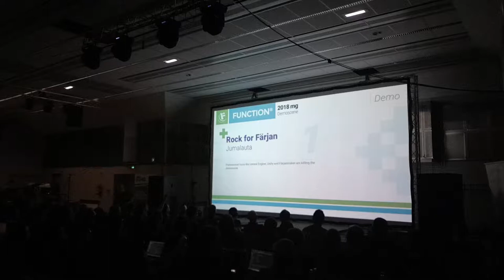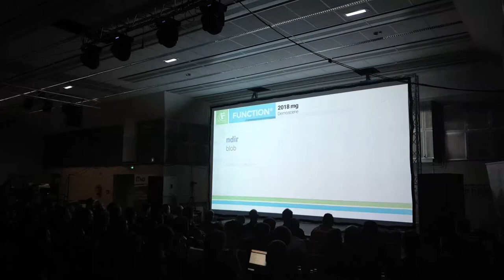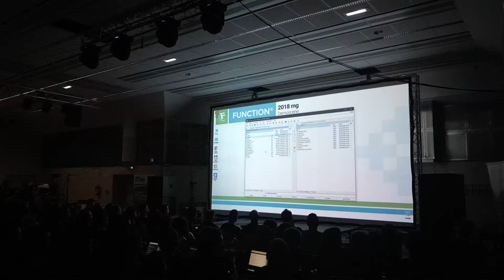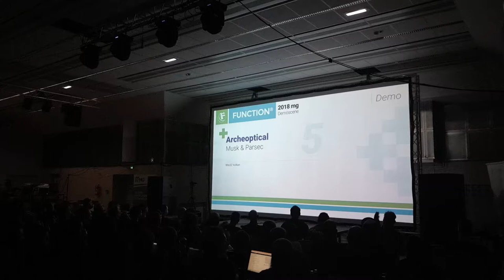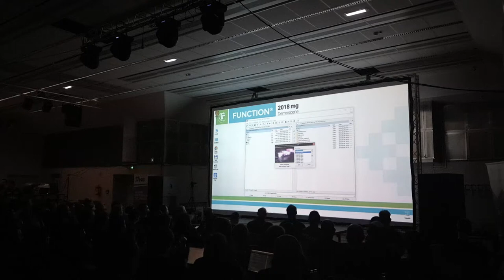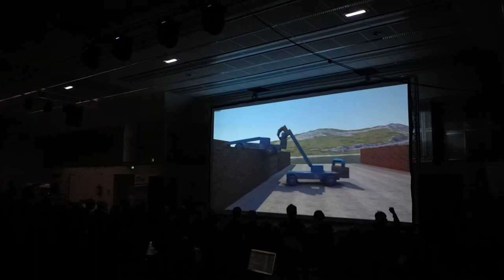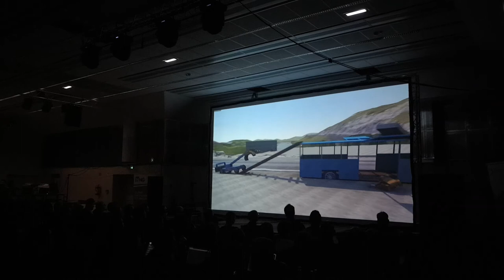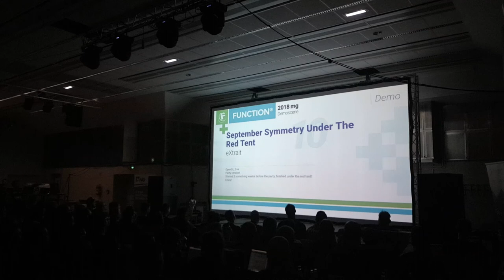Function 2018, the demo compo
Function 2018, the demo compo. A vége sajnos lemaradt, mert lemerült a mobil. A hivatalos oldalon természetesen fent van.